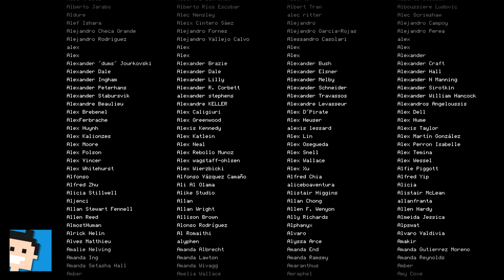✪ Let's play Moonlighter Switch deutsch #10 5. Dungeon + Boss / Finale und Ende ✪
Moin moin...

Vor langer Zeit wurde bei einer archäologischen Ausgrabung eine Gruppe von Toren entdeckt. Die Menschen erkannten schnell, dass diese alten Tore Übergänge in andere Gebiete und Dimensionen waren, in denen tapfere und waghalsige Abenteurer unvorstellbare Schätze finden konnten. In der Nähe der Ausgrabungsstätte wurde ein kleines Handelsdorf namens Rynoka gegründet, in dem Abenteurer in der Lage waren, sich auszuruhen und ihre hartverdienten Reichtümer zu verkaufen.
Moonlighter ist ein Action-RPG mit Rogue-Lite-Elementen. Entdecke den Alltag von Will, einem abenteuerlustigen Ladenbesitzer, der heimlich davon träumt, ein Held zu werden.
Kümmere dich um deinen eigenen Laden
Während du dein Geschäft in Rynoka führst, kannst du Gegenstände zum Verkauf anbieten, ihren Preis sorgfältig festlegen, Goldreserven verwalten, Assistenten rekrutieren und deinen Laden ausbauen. Sei jedoch vorsichtig – einige zwielichtige Individuen könnten deine wertvollen Waren stehlen wollen!
Kämpfe mit Stil
Besiege verschiedene Feinde und Bosse und schwelge in der herausfordernden und tiefen Kampfmechanik. Dein Überleben ist abhängig von der meisterhaften Kontrolle deiner Waffen, präzisem Timing, überlegter Positionierung und einem guten Verständnis deiner Gegner und Umgebung. Wie du gegen deine Feinde kämpfst, ist dir überlassen.
Bau das Dorf wieder auf
Erfahre mehr über die anderen Bewohner, während du das kleine Handelsdorf wieder zu Wohlstand bringst. Hilf mit, neue Unternehmen zu gründen und beobachte, wie sie im idyllischen Rynoka wachsen.
Handwerk und Verzauberung
Das Handwerks- und Verzauberungssystem ist für deine Entwicklung unerlässlich. Du musst mit den anderen Dorfbewohnern interagieren, um neue Rüstungen und Waffen herzustellen und bestehende Ausrüstung zu verzaubern. Das schafft ein hohes Maß an Flexibilität und ermöglicht dir beim Einsatz deiner Ausstattung noch mehr Möglichkeiten.
Hol dir die Beute
Betritt fremde Welten durch die Tore und sammle wertvolle Gegenstände aus exotischen Zivilisationen: Ressourcen, Waffen, Rüstungen und besondere Artefakte. Aber du wirst nicht alles tragen können – setze das einzigartige Inventarsystem mit Bedacht, um die profitabelste Beute mitzunehmen.
Öffne die Tore
Die Tore führen in verschiedene Welten. Jede Erkundungsreise ist einzigartig und zwingt dich zu klugen Entscheidungen. Man weiß nie, was einem als Nächstes begegnet – deshalb musst du dich auf alles gefasst machen.

*👉 Moonlighter (Spiel)

MEIN EQUIPMENT

let's play, moonlighter, switch, rpg, deutsch, roguelike, RPG, shop RPG, action, fantasy, dungeons, letsplay, gameplay, gaming, will, nintendo switch, walkthrough, moon lighter, moonlightergame,